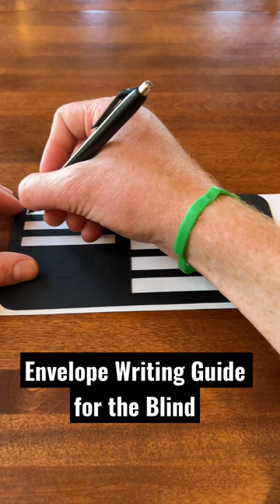Envelope Writing Guide for the Blind & Visually Impaired